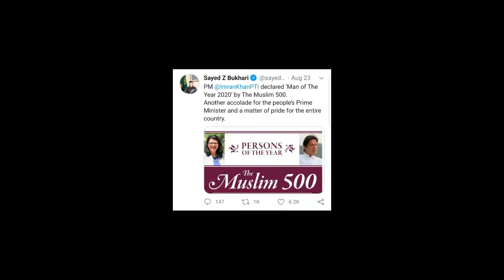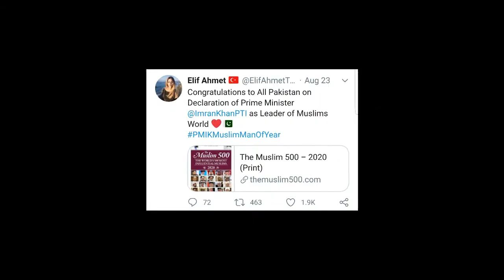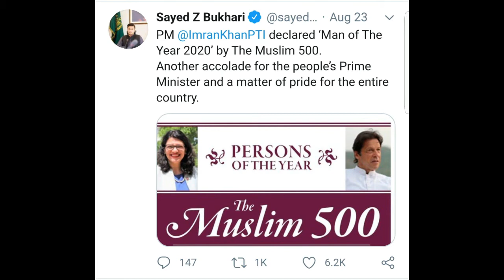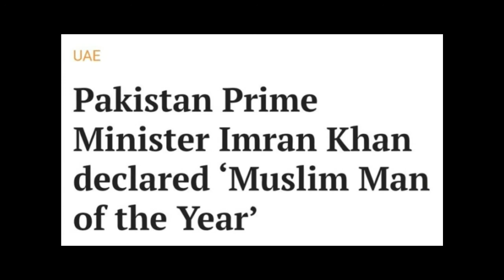PM Imran Khan Declared Man Of The Year | NEWS LEAKS TV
Prime Minister Imran Khan has been declared "Man of the Year" from the Muslim world by the Royal Islamic Strategic Studies Centre, an independent research entity affiliated with an international Islamic non-governmental, independent institute headquartered in Jordan.

The prime minister has been honoured in the 11th annual issue of 'The Muslim 500: The World’s 500 Most Influential Muslims' magazine. This publication seeks to ascertain the influence some Muslims have on nearly 1.93 billion people who share their faith across the world.

Among the 500 influential Muslims, the magazine highlights the top 50 which are led by the overall top two personalities entitled 'Man of the Year' and 'Woman of the Year'. The publication selects Muslim individuals from a range of categories of influence — 13 in total — including scholarly, political, administration of religious affairs, business, science and technology.